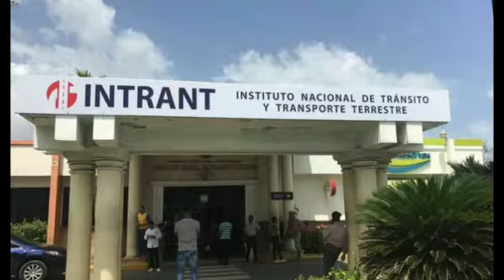*(noticiasjosebaez) La Romana* , *Sigan Desde La Romana Al Hombre Noticias José Báez 24/3/2022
Video de josebaez002014